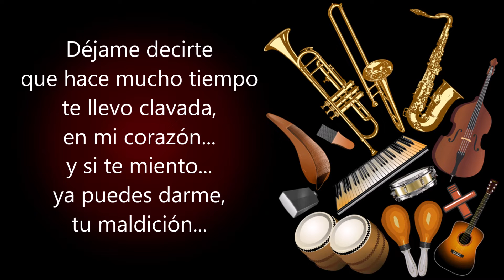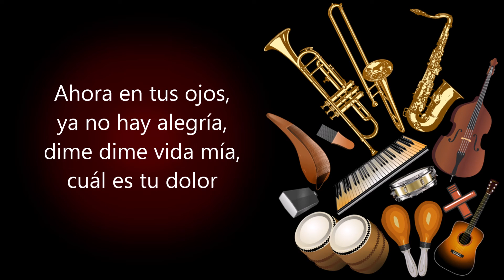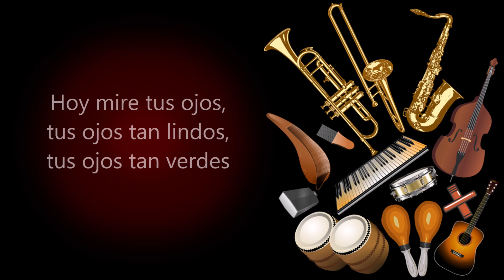Tus Ojos Héctor Lavoe (Letra)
Hoy mire tus ojos,
tus ojos tan lindos,
tus ojos tan verdes

Más verdes que el mar
y en sus pupilas
vi las heridas de tu penar.

Déjame decirte
que hace mucho tiempo
te llevo clavada en mi corazón
y si te miento ya puedes darme
tu maldición.

Lagrimas dulces,
que mire tus ojos
aquella mañana
en que te dí mi amor

ahora en tus ojos
ya no hay alegría
dime dime vida mía
cuál es tu dolor

yo, ví las heridas
de tu penar.